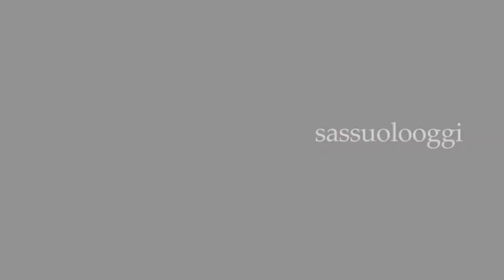Sassuolo Oggi Tg - 6 aprile 2021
Nel nostro Tg quotidiano:
La giunta comunale di Sassuolo ha approvato il progetto di fattibilità tecnica ed economica per la costruzione e la gestione della nuova Casa Serena
Inoltre, la giunta ha messo a disposizione 25.500 euro per finanziare i progetti rientranti in sassuolocittattiva
È morto ieri un 82enne nella chiesa parrocchiale di San Giorgio, l’uomo si è sentito male pochi minuti prima della funzione delle 10
La conferenza stampa di Mister De Zerbi alla vigilia di Inter-Sassuolo
Dopo quasi un mese la Green Warriors Sassuolo torna in campo, domani pomeriggio contro Megabox Vallefoglia
Buona visione!